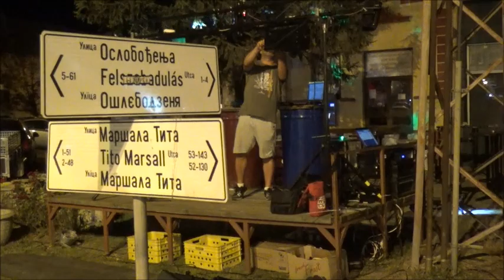Slave Šanta prikazuje: KIRBAJ U KUCURI (28. Avgust 2023). PLUS Dron snimak na kraju filma.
KIRBAJ U KUCURI (28. Avgust 2023). * Plus DRON snimak na kraju filma.

                                                 Video Slave Šanta
                                          Dron operator Timotej Rac